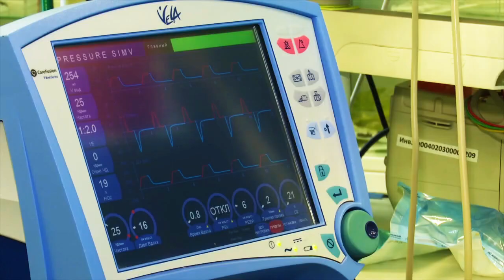Мужчина с ножом пытался пройти в школу Нижнекамска